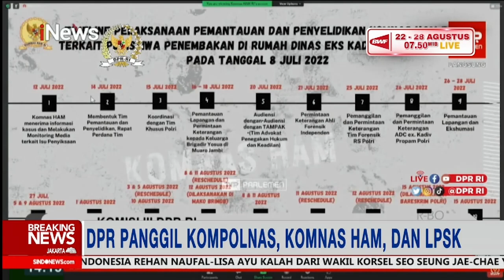Ketua IPW Penuhi Panggilan MKD DPR RI Soal Dugaan Aliran Dana Ferdy Sambo BreakingNews 25/08